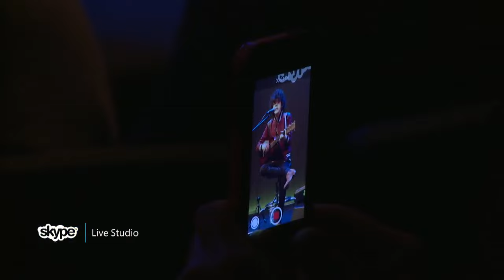LP - Lost On You (101.9 KINK)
101.9 KINK in the Skype Live Studio presented by Keep Oregon Well